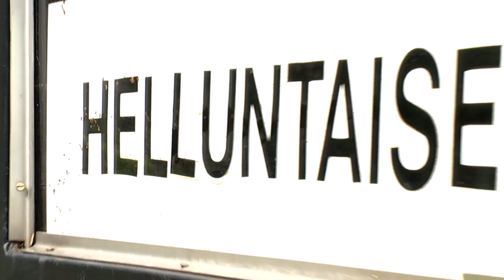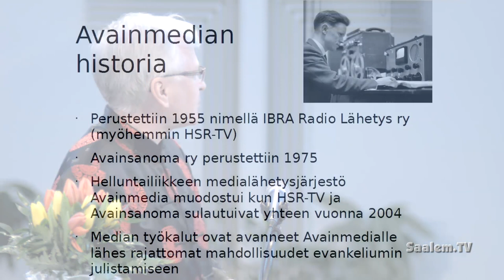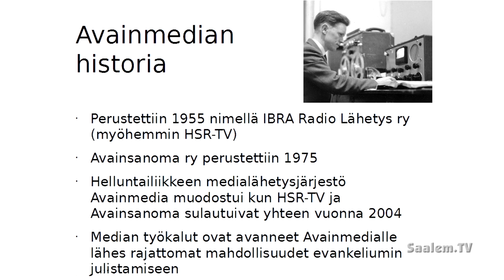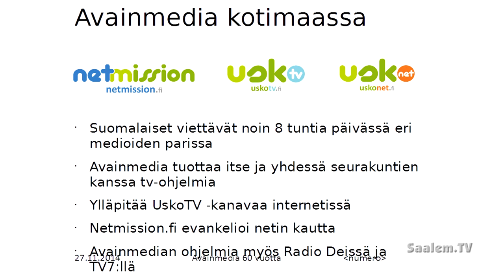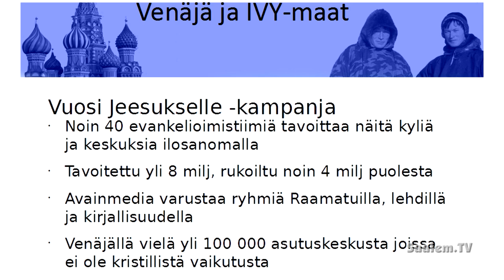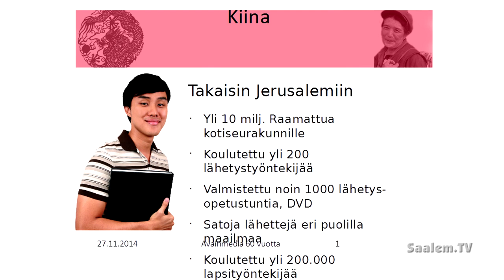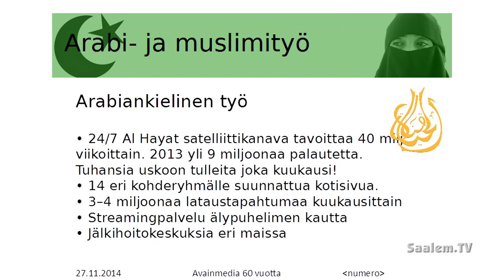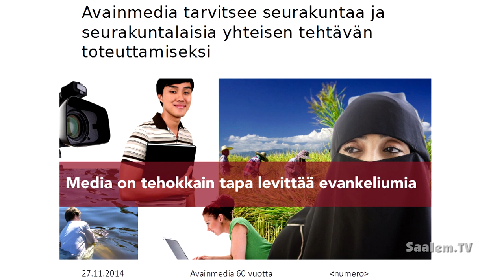Avainmedia 60v -juhla, O Ronkainen, R Jalavisto, 25.1.2015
Tohmajärven Saalem-temppeilissä su 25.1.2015 pidetty hengellinen tilaisuus, jossa juhlittiin lähetysjärjestö Avainmedian 60-vuotista taivalta. Onni Ronkainen avasi tilaisuuden, Rauno Jalavisto näytti kuvia ja kertoi Avainmedisn työstä ja erityisesti sen eräästä suuresta lähetykohteesta.